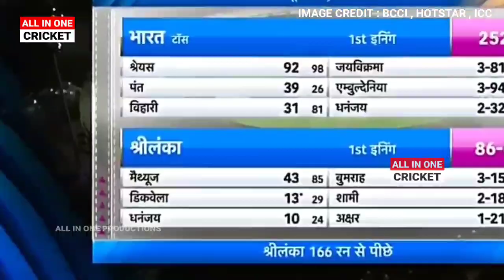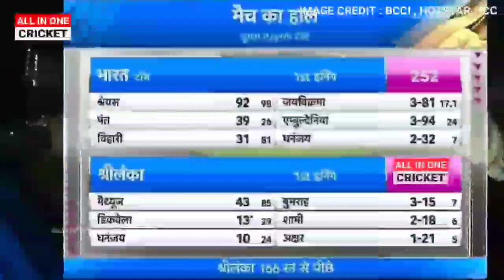India vs Sri Lanka 2nd Test Match Day : 1 Highlights | Full Match Highlights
देखिए India vs Sri Lanka 2nd Test Match Day : 1 Highlights | Full Match Highlights